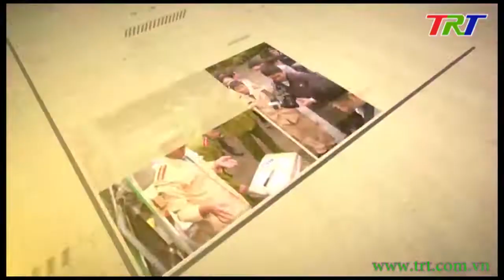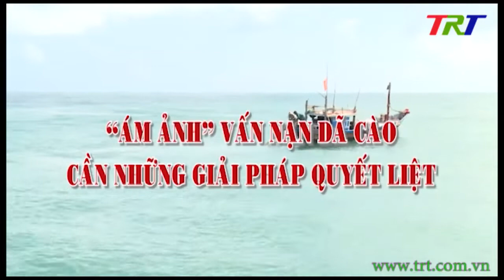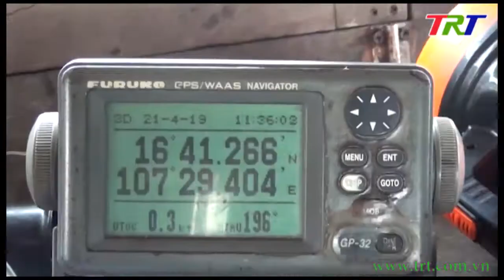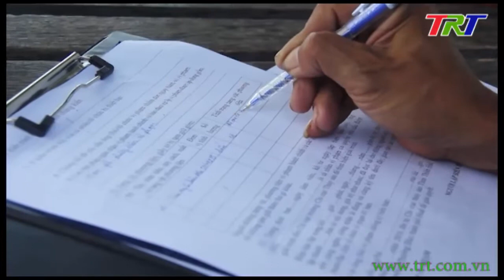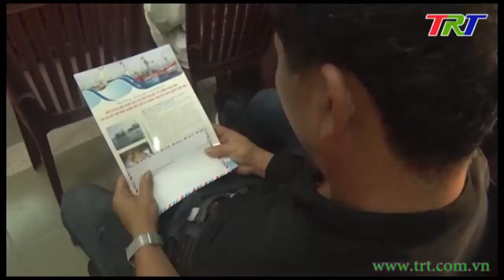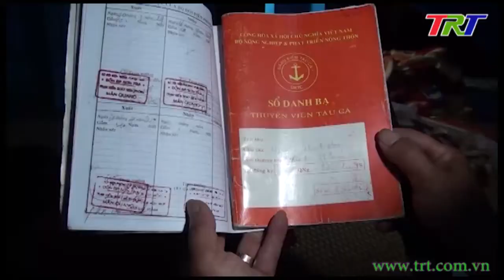"Ám ảnh" vấn nạn dã cào - cần những giải pháp quyết liệt